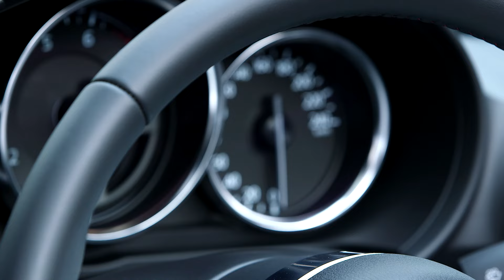Mazda MX-5 RF in Barcelona Lifestyle Video | AutoMotoTV